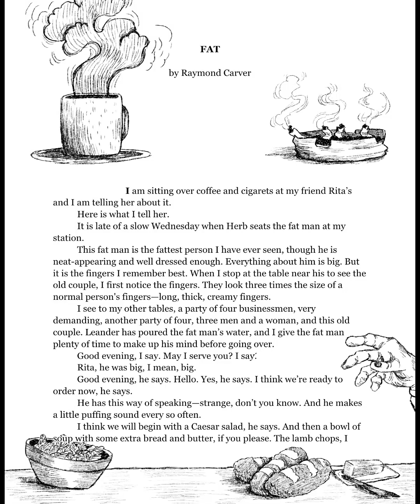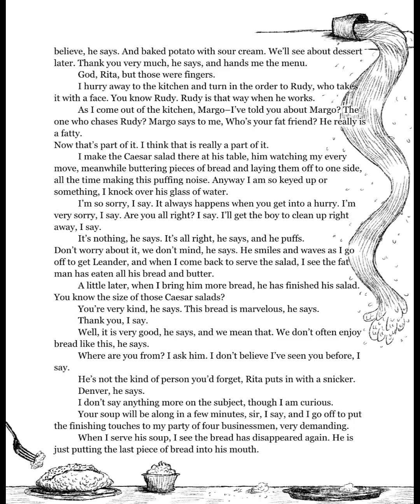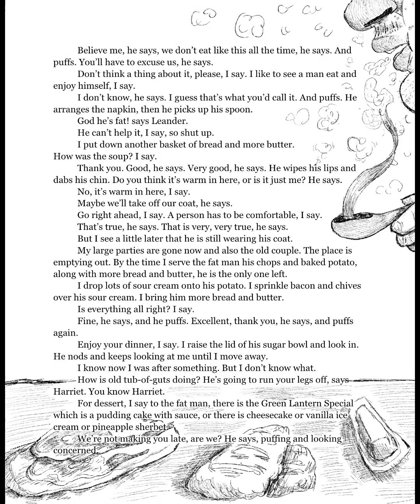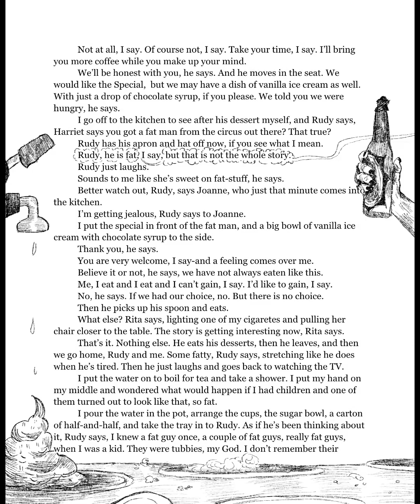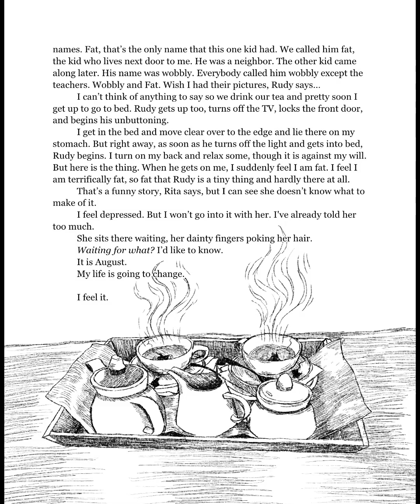Fat by Raymond Carver - Audiobook Narration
Illustrations by maya.scott.illustrations on instagram - Check it out yall!